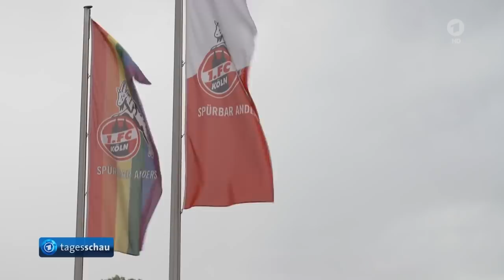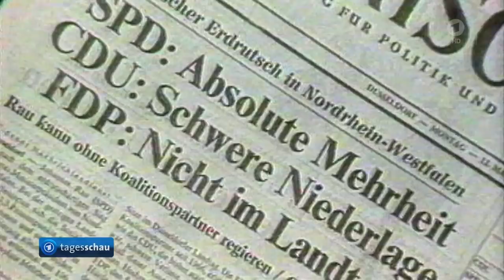tagesschau 20:00 Uhr, 13.08.2021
Themen der Sendung: Zahlreiche Länder wollen Botschaftspersonal aus Kabul wegen Vormarsch der Taliban abziehen, Gedenken an Opfer deutscher Teilung zum 60. Jahrestag des Mauerbaus in Berlin, Eilantrag gegen neues Wahlrecht von Bundesverfassungsgericht abgelehnt, Bislang keine Einigung im Tarifkonflikt zwischen Lokführergewerkschaft GDL und Deutscher Bahn, Weitere Tote nach schweren Überschwemmungen im Norden der Türkei geborgen, Waldbrände in Sibirien werden größere Gefahr für Menschen, Türkei und weitere Länder als Hochrisikogebiet eingestuft, Bundesliga-Auftakt mit Mönchengladbach gegen Bayern, CDU-Politiker Kurt Biedenkopf im Alter von 91 Jahren gestorben, Das Wetter